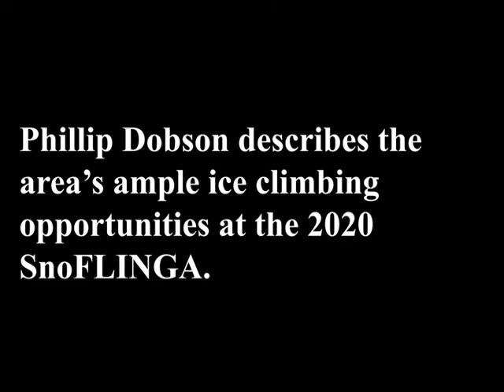Phillip Dobson on local ice climbing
SnoFLINGA introduced an ice climbing exhibit in 2020.